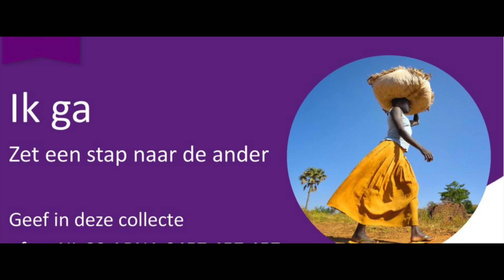Zondag 16 mei 2021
Protestantse Gemeenten Scharmer/Harkstede, De Woldkerken en Slochteren.